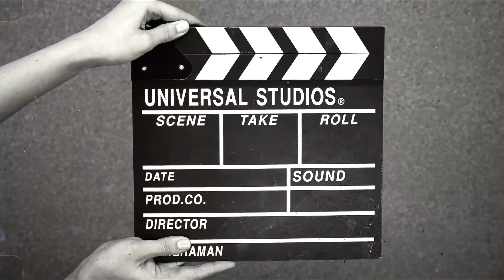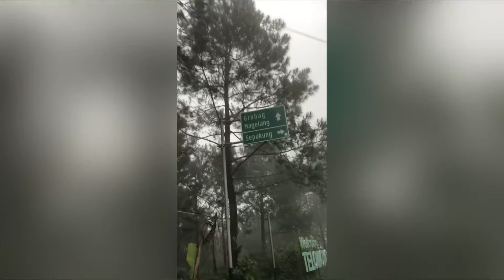SEE YOU NEXT TIME, MOUNT TELOMOYO.